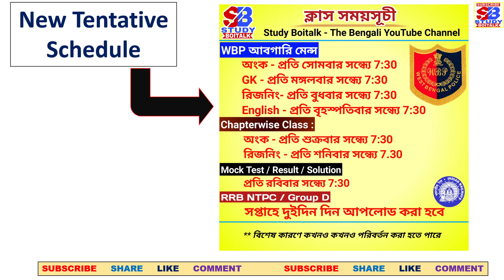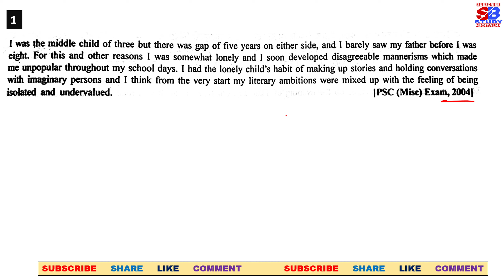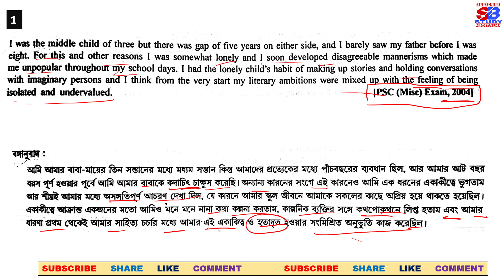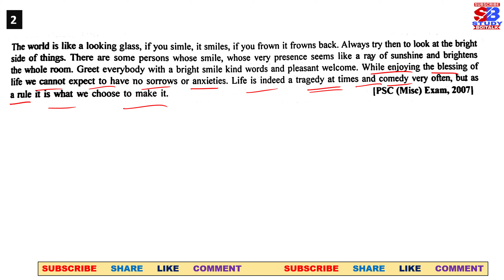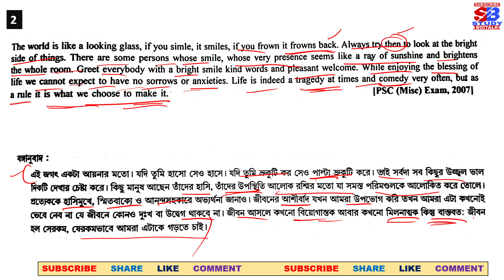বঙ্গানুবাদ । PSC Miscellaneous Mains 2020 Translation From English to Bengali । Study Boitalk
Hello Friends, In this video PSC Miscellaneous Mains 2020 Exam English to Bengali Translation (বঙ্গানুবাদ) has been discussed with example from PSC Misc Mains Previous Years Questions. I hope this video will help you a lot in the upcoming PSC miscellaneous Mains Exam.
PSC Miscellaneous Mains 2020 English to Bengali Translation Video by Sabyasachi Basu (Co-Owner & Educator of Study Boitalk YouTube Channel)